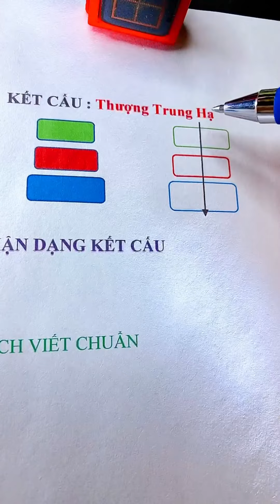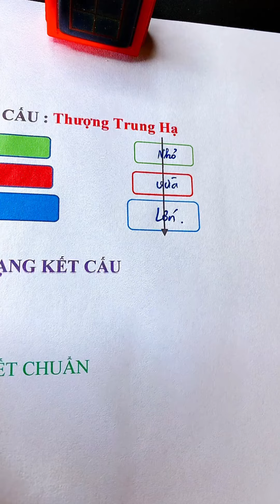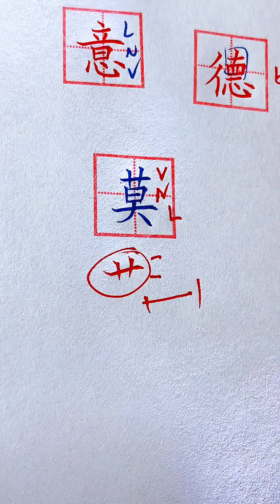15. Kết cấu thứ 15 trong thư pháp - KẾT CẤU THƯỢNG TRUNG HẠ